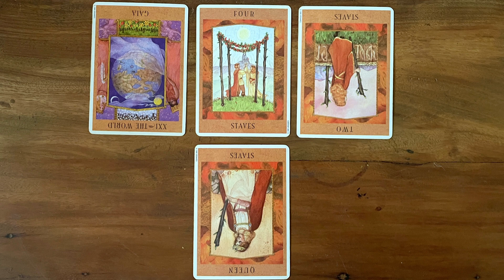Weekly Tarot Reading - Third week of September 2024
Let's understand the energy of this week and some pieces of advice on how to use them